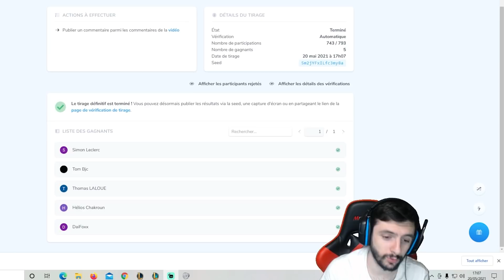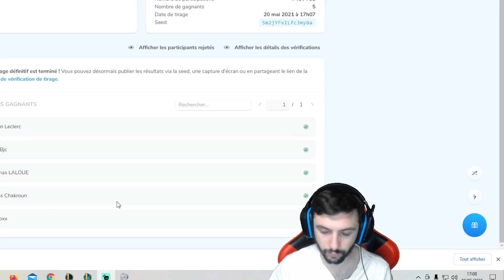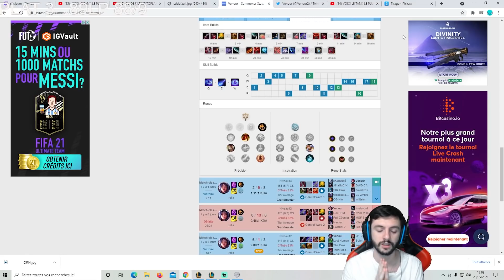VOICI LA MEILLEURE IRELIA EUW ! REVIEW SOLOQ CHALLENGER VENOUR (Le niveau est incroyable)